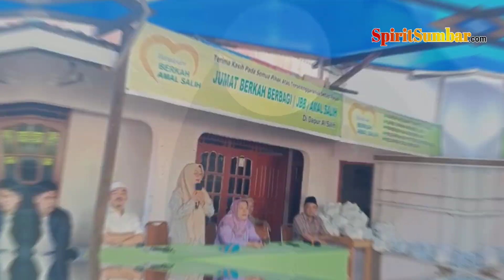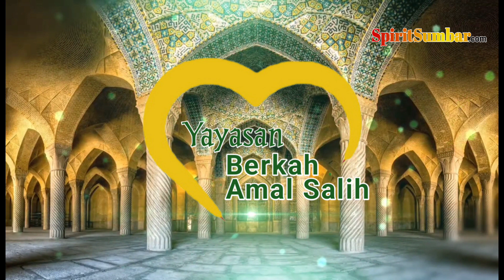Tani Makmur Peduli di Bulan Suci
PT Tani Makmur Bagikan Paket Sembako pada Anak Yatim
PADANG SpiritSumbar.com - Hanya berselang 24 jam, usai membagikan paket untuk janda dhuafa, Yayasan Berkah Amal Salih (BAS) kembali menyalurkan paket sembako di Dapur Al Salih, Sekretariat Yayasan Berkah Amal Salih, Kelurahan Banuaran Nan XX, Kec. Lubuk Begalung, Kota Padang, Sumatera Barat (Sumbar), pada Sabtu (8/4/2023).
Namun, kali ini paket sembako diperuntukkan untuk 30 anak yatim yang ada di Kelurahan Banuaran Nan XX. Paket sembako berasal dari PT Tani Makmur, Padang.
Florri Siswanty mewakili PT Tani Makmur saat memberi sambutan mengaku terharu dengan program yang digulir Yayasan Berkah Amal Salih. Bahkan, sambil mengusap air mata yang mengalir dia menceritakan kisah hidupnya yang telah ditinggal sang ayah saat masih berumur 1 tahun.

"Semua kita berkeinginan untuk mendapat kasih sayang dari kedua orang tua. Namun, kita pun tidak bisa merubah takdir Allah. Oleh sebab itu, kuat tekad agar tetap bisa menggapai cita-cita. Alhamdulillah, karena tekad yang kuat, saya bisa menggapai cita-cita," ujar Florri yang juga salah seorang PNS di Kelurahan Banuaran Nan XX sambil mengusap mata.

Florri Siswanty mengatakan ini baru langkah awal untuk berbagi pada anak yatim melalui Yayasan Berkah Amal Salih. Dia berjanji hal ini akan berlanjut. Bahkan, bagi anak-anak yang berprestasi, PT Tani Makmur berjanji akan memberi beasiswa.

"Maka belajarlah dengan rajin. Termasuk mereka yang berprestasi dibidang Tahfizh Al Qur'an akan kita upayakan beasiswa," ujar Florri.

Sementara pimpinan PT Tani Makmur, Hj. Henny Lukman melalui video call mengucapkan terimakasih pada Yayasan Berkah Amal Salih yang telah ikut menyalurkan paket sembako dari PT Tani Makmur. "Mudah-mudahan berkah dan membantu anak kita yang sedang berpuasa," ujarnya.

Ketua Masjid Baitul Arafah, H. Heranof Firdaus yang berkesempatan hadir dalam penyerahan paket sembako dari PT  Tani Makmur ini sangat mengapresiasi upaya Yayasan Berkah Amal Salih. Bahkan dia berjanji akan ikut mencarikan donatur demi anak yatim dan kaum kurang beruntung di daerah kita ini.

"Ini patut kita dukung dan saya akan berupaya ikut serta mencari donatur. Agar, anak yatim dan masyarakat kita yang kurang beruntung juga terbantu dalam memenuhi kebutuhan hidupnya," ujar Heranof Firdaus yang juga Mantan Ketua PWI Sumbar ini.

Koordinator Jumat Berkah Berbagi (JBB) Amal Salih, Herwaty Taher mengatakan penyerahan paket dari PT Tani Makmur sengaja dilaksanakan hari ini. Karena, Jumat (7/4) juga disalurkan paker sembako untuk janda dhuafa.

"Jumat kemarin, kita juga salurkan paket sembako untuk para janda dhuafa yang ada di Banuaran. Maka, dari PT Tani Makmur kita sepakati, penyerahannya hari ini," ujar Sekretaris Yayasan BAS ini, saat penyerahan, Jumat (7/4/2023).

Penasehat JBB Amal Saleh, Junaidi berharap pada para penerima paket untuk lebih termotivasi lagi dalam belajar. Karena jumlah anak yatim cukup banyak,kedepan ujarnya, para penerima santunan akan diseleksi.

"Penerima akan diprioritas yang mau mengembangkan bakatnya di Yayasan ini. Karena, di Yayasan ini ada Tahfizh, Latihan tari tradisional, kursus bahasa inggris dan kegiatan keagamaan lainnya. Semua itu, belajar secara gratis. Target kita, yang kita prioritaskan mendapat santunan, yang bertekad mengembangkan diri agar multi talenta," ujar Junaidi, yang juga Ketua FPTSI/SPSI Jalan By Pass Lubuk Begalung ini.

Sementara Pembina Yayasan BAS, Saribulih berterima kasih atas kepedulian PT Tani Makmur terhadap anak yatim yang ada di Banuaran. Menurutnya, kepercayaan ini akan dijawab dengan kerja profesional dan transparan.

Saribulih juga menyampaikan, berbagai kesibukan Yayasan BAS di bulan Ramadhan. "Kami juga memenuhi beberapa undangan buka bersama yang melibatkan anak yatim dari rumah ke rumah," ujarnya.

Selain itu, juga menyalurkan santunan, baik berupa uang maupun paket sembako. "Alhamdulillah, ini penyaluran yang kedua. sebelumnya dari penyaluran paket sembako dari beberapa donatur untuk janda dhuafa. Hari ini Paket sembako dan uang dari PT Tani Makmur," ujar Saribulih yang juga praktisi pendidikan di Disdikbud Kota Padang ini.

"In Syaa Allah, kita juga akan salurkan gelar buka bersama dan pembagian paket sahur bersama Rumah Yatim Peduli dan Penyaluran zakat yang saat ini telah terkumpul lebih dari Rp 18 juta," ujar Ketua RT 04 RW 11 ini.

Bagi yang ingin menyalurkan bantuan, baik uang maupun Natura, seperti perlengkapan pendidikan.